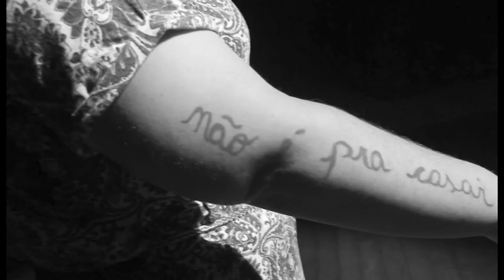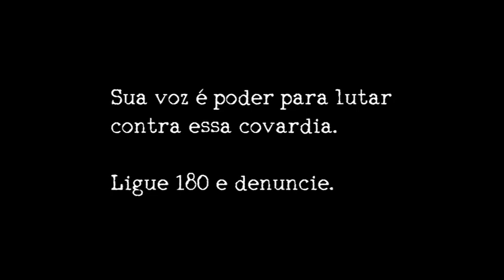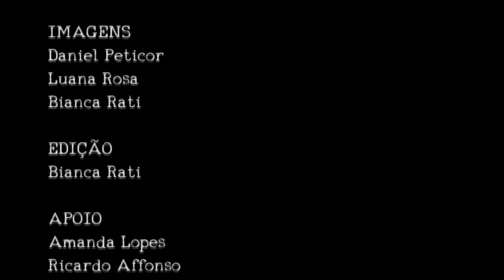MARIA | Joel Mozart e Projeto Redomas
Vídeo clipe gravado para a música "Maria" de Joel Mozart, como parte de campanha para combate à violência contra mulher.

Local: Teatro TUC, Galeria Julio Moreira - Curitiba, Paraná

Apoio: Fundação Cultural de Curitiba
Iniciativa: Projeto Redomas